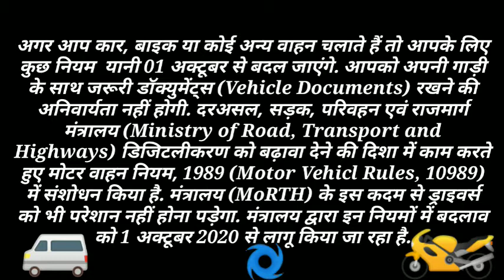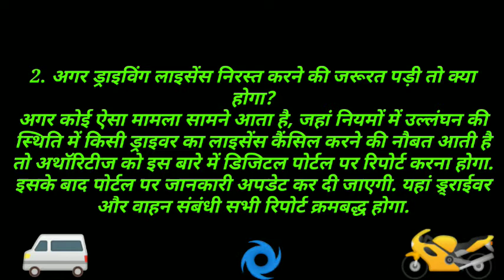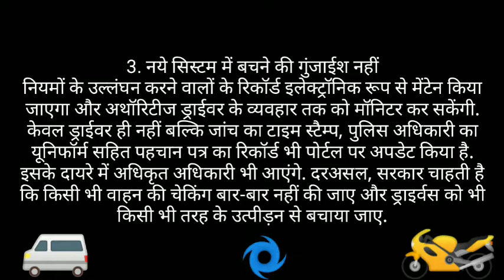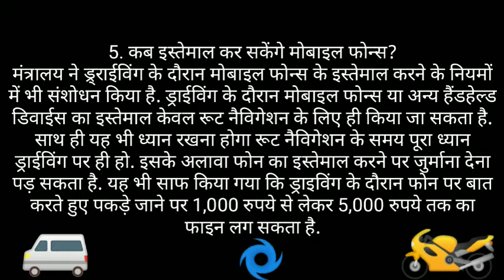बाइक कार अन्य वाहन चलाते है तो नया नियम आ गया । bike car drivers new ruls ll 1 Oct 2020 से बदल गए l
वाहन नियम पूरी वीडियो जरूर देखे।